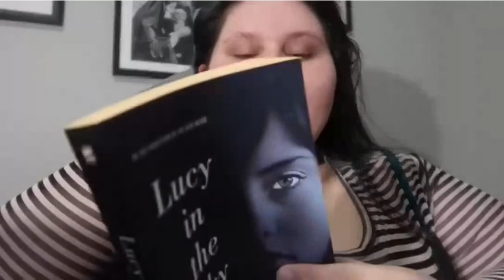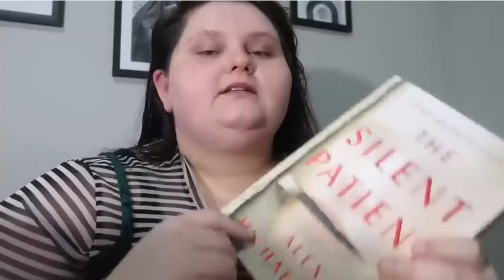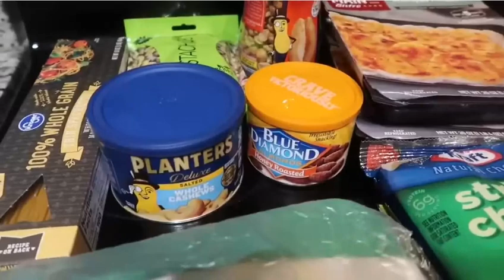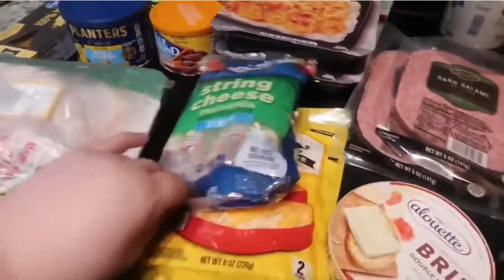Amberlynn Reid Being Dishonest on Psych Assessment and GI Testing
Amberlynn Reid being dishonest on her psych assessment for her upcoming weight loss surgery. Amberlynn Reid also tells us about her GI testing. Amberlynn Reid used to drink all the time on younow. Amberlynn also gives us a weight update and cooks with her girlfriend.